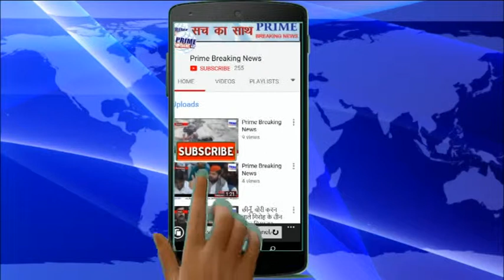Prime Breaking News